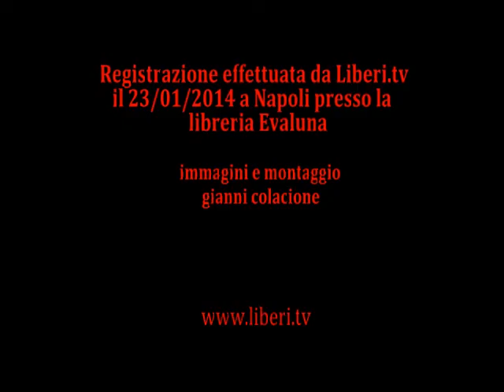"Abortire tra gli obiettori" di Laura Fiore - Tempesta Editore. Intervento di Donatella Segati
Registrazione effettuata da liberi.tv il 23/01/2014 a Napoli presso la libreria Evaluna
"Abortire tra gli obiettori" di Laura Fiore-Tempesta Editore
Interventi: